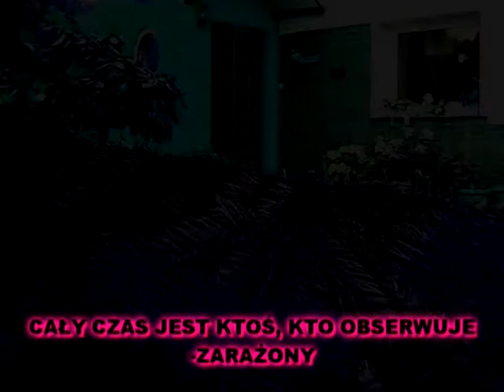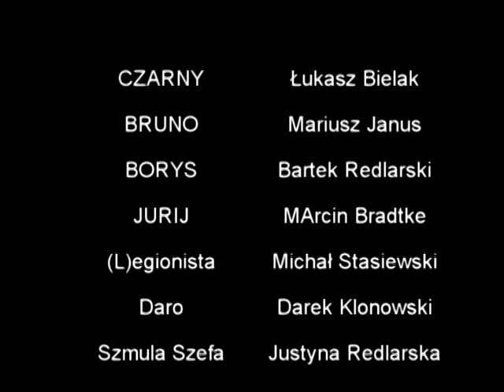W I R U S SZCZECIN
Amatorski film z najlepszymi aktorami - powstał na konkurs 4fun TV  26 maja 2006 roku. Zdobył nagrodę publiczności.